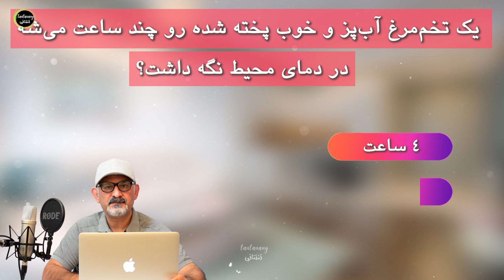اصلی ترین نقش فیبر در بدن چیه؟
کانال یوتیوپ تنتنانی |  سلامتی با تنتنانی | حلوای تنتنانی | Tantanany Channel
در این ویدیو ده سوال چند گزینه ایِ  ساده اما چالش‌ برانگیز درباره سلامت طراحی شده‌ که هدف آن افزایش آگاهی از جنبه‌های مختلف سلامتی است و کمک می‌کند میزان دانش خود را درباره مسائل بهداشتی، خواص مواد غذایی، دانه ها، سبزیجات و حتی تاثیر موسیقی، ورزش، هنر و بطور کلی آنچه بر سلامت جسم و روان تاثیر دارد بسنجیم.

00:00 سلام و معرفی
00:05  مسواک به شکلی که امروز وجود داره اولین بار بوسیله چه کسانی وارد بازار شد؟
00:19   بطور تقریبی چند تار مو روی بدن هر انسان وجود داره؟
00:33  تب چند درجه می‌تونه باعث مرگ بشه؟
00:46  اسم دیگه قند میوه چیه؟
00:59   کدوم گزینه درست نیست؟
01:11 اصلی ترین نقش فیبر در بدن چیه؟
01:27    کدوم اسید چرب در چیاسید فراوون تره؟
01:39   بهترین زمان برای مصرف میوه کدومه؟
01:52 کدوم اندام خون رو از سموم پاک می کنه؟
02:05 یک تخم‌مرغ‌ آب‌پز و خوب پخته شده رو چند ساعت می‌شه در دمای محیط نگه داشت؟

با دیدن این ویدیوهای کوتاه، ضمن سرگرمی، اطلاعات خود را به روز کنید و نکات جدیدی درباره سلامت و بهداشت بیاموزید و در صورت تمایل با دوستانتان به اشتراک بگذارید.